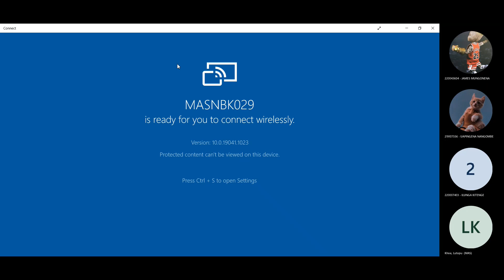Lecture 11.4 Exact Differential Equations